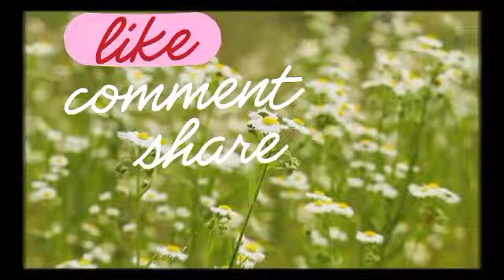RAMAI TERKEJUT PENAMPILAN TERKINI ISTERI HAQIEM RUSLI SEMASA RAYA‼️😱@ARTISVIRALTERKINI